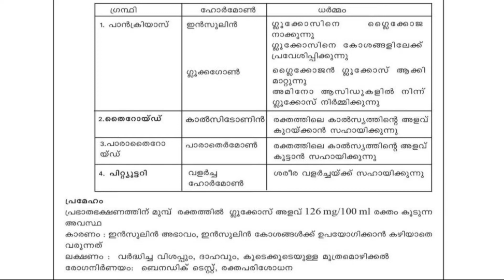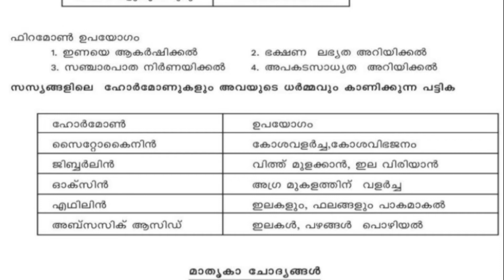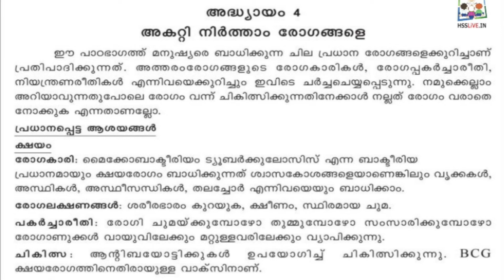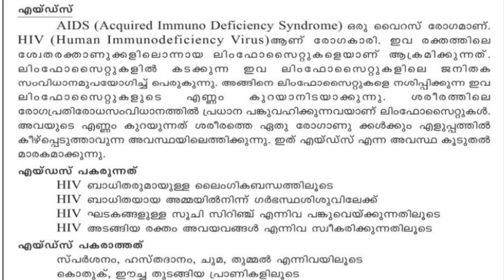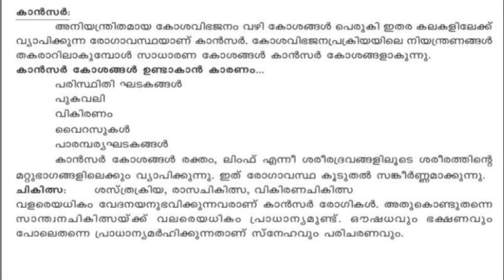SCERT TEXT BOOK | CLASS 10 | BIOLOGY | FOCUS AREA | PSC MANTHRA | PART 2